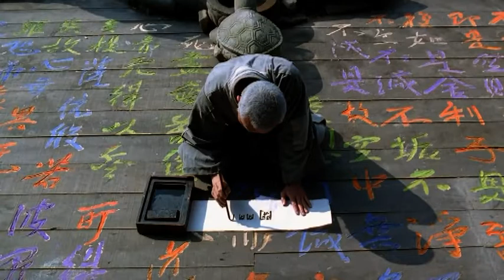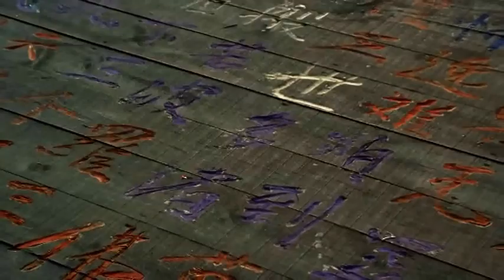09 Mirage by Kitaro